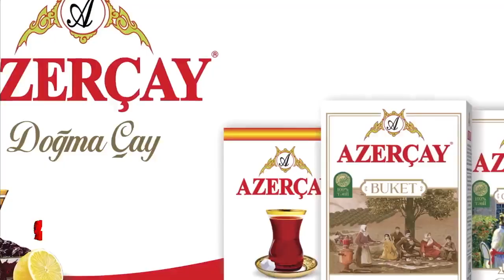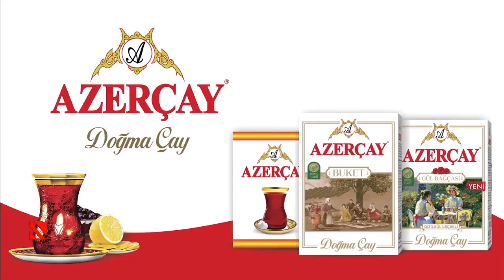“Heydər Əliyev və sahibkarlığın inkişafı”